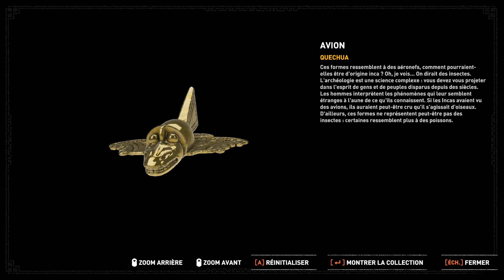Shadow of the Tomb Raider Let's play : Ep 10 Elle n'est pas la !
Bonsoir et bienvenue dans Shadow of the tomb raider !

C'est partie pour visiter l'amérique latine, ces poncho, ces alpagas et ces burritos... Et bien sûre respecter les vestiges du passé à coup d'explosifs et de revolver comme on le fait si bien

N'oubliez pas le délicieux pouce bleu pour soutenir la chaine ça fait toujours plaisir  =D

Le twitch de l'amour ! ( quand il sera possible de reprendre les streams pour moi ^^ )

Sur ce ! Des gros bisous et à la prochaine !